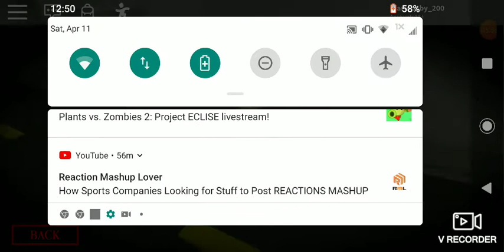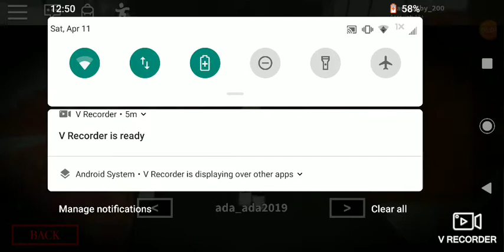Piggy Roblox: chapter 9 is here😊(finally)